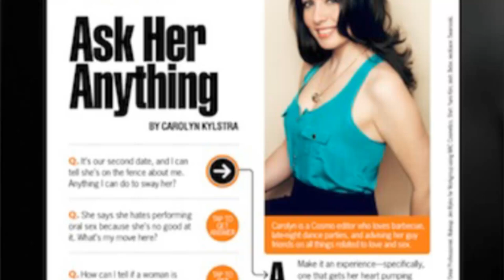Facebook says your pregnant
What do you think about Facebook pregnancy statuses?

Additional Tags:
Facebook, Pregnant, Updates, Herschel Telescope, Oxygen, Space, Bedphones, Birth Control. Tubers Gone Wild, Cosmo For Men, iPad, Facebook Pregnancy Announcements, Status, Hot Chics, WHATTHEBUCKSHOW, DailyGrace